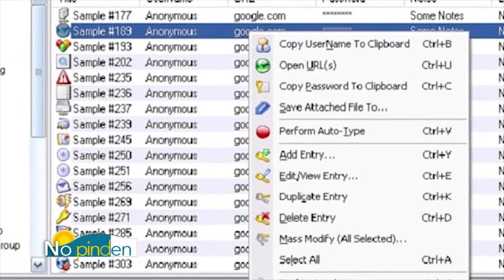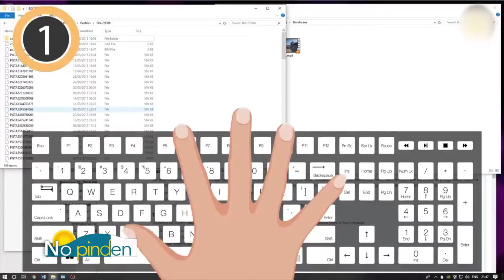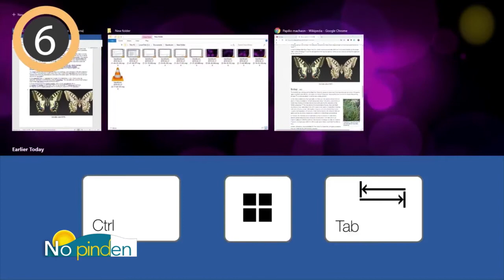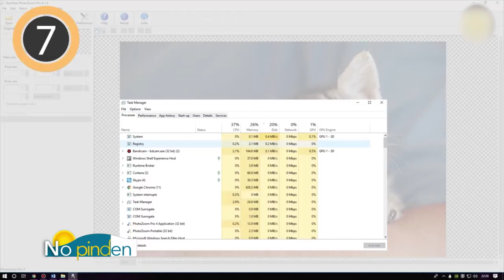"No pinden" Capture et astuces du mardi 15 septembre 2020